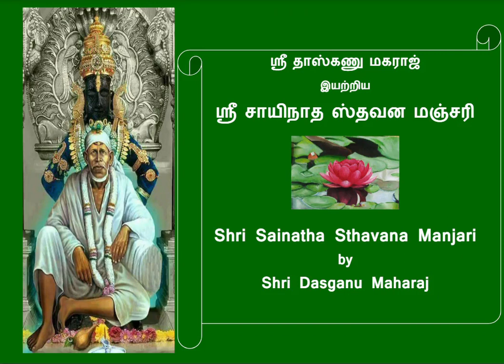Shri Sainatha Stavana Manjari -ஸ்ரீ சாயிநாத ஸ்தவன மஞ்சரி - Ovi -39-Meaning in Tamil